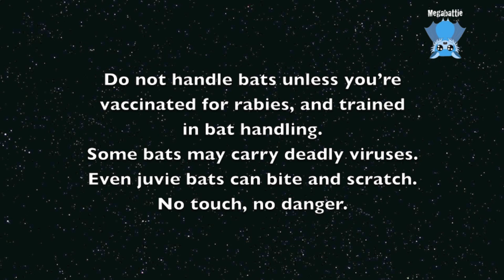Juvenile flying-fox has a nap: Pigeon and his pink unicorn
I recently visited Mandi and the Waltorf Batoria aviary for pampered batties, and this is a little gem of a video clip taken on the day I left.
Pigeon is asleep behind the pink fleece curtain on his own personal pink unicorn;  it was so sweet I had to record it for posterity.

Thanks for the continuing donations which help support the fruit costs for Mandi's bats, and for the ongoing building of the airlock cages and maintenance.